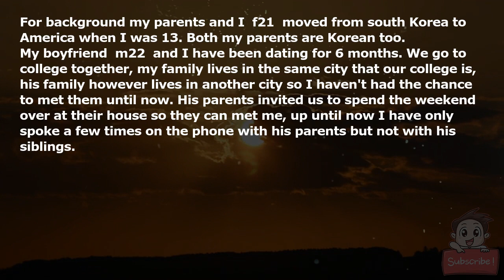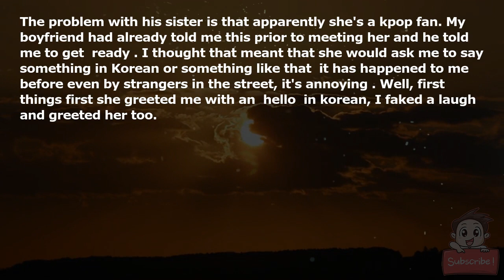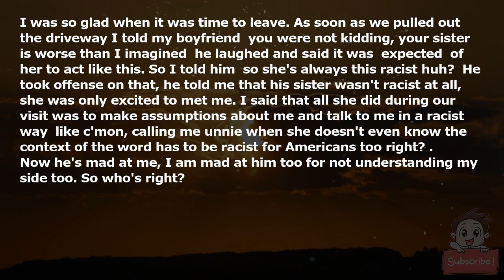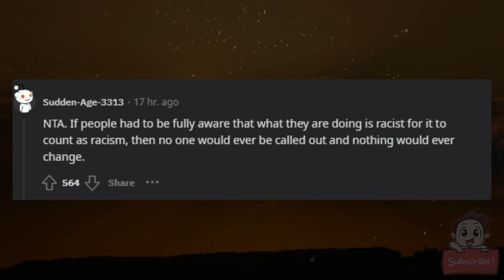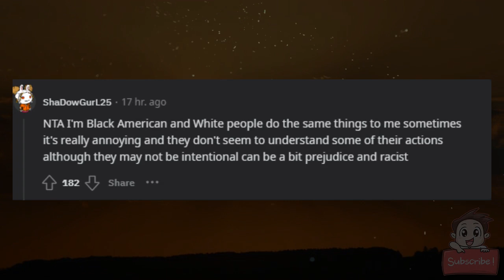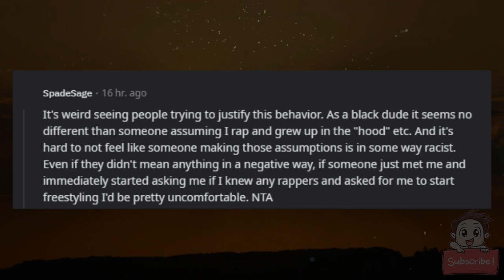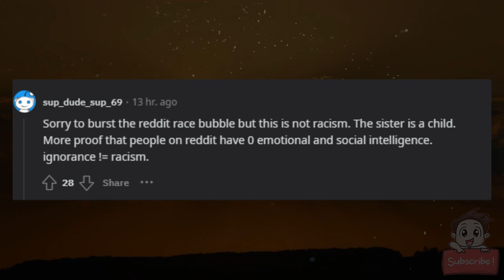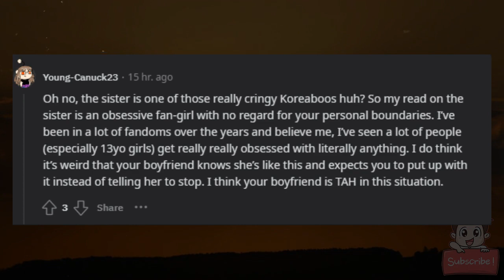AITA for calling my boyfriend's little sister racist because she likes kpop?